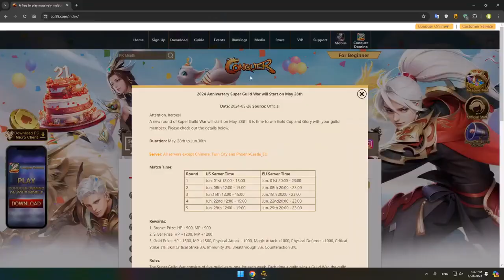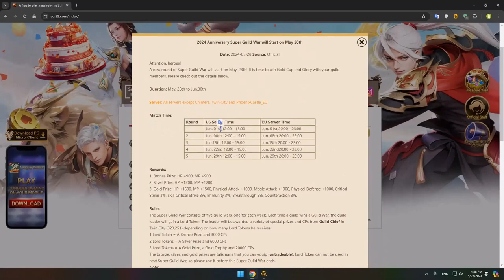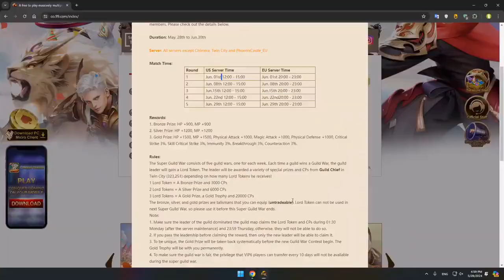2024 Anniversary Super Guild War